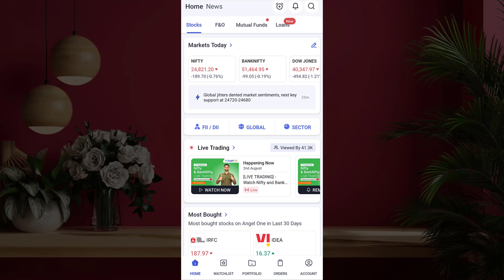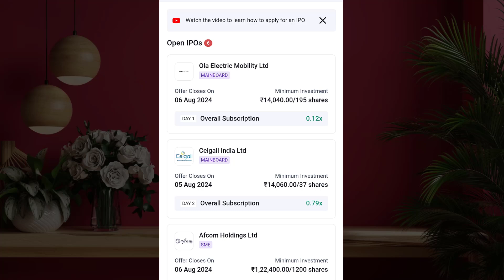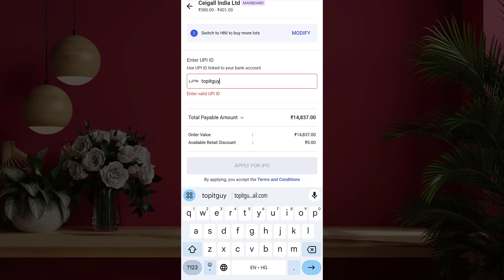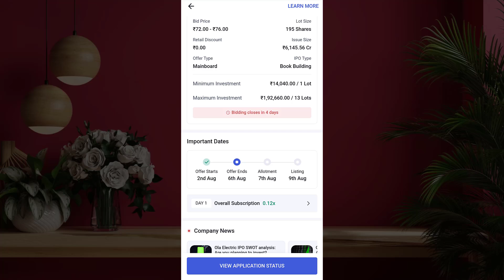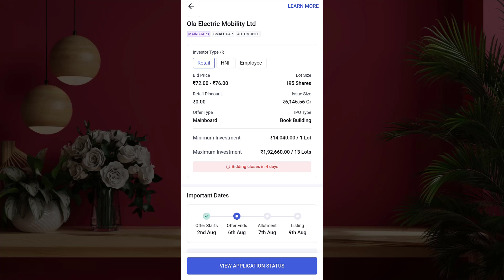Ola Electric Mobility Ke IPO Mein Aise Apply Kare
OLA Electric Mobility Limited ka IPO aa chuka hai. To apply in the IPO please follow this process if you are on Angel One.

If you don't have a trading account, please go here and make one for free:

Open Trading Account For Free with Angel One (Partner Link)

(I may get compensation if you go on to buy something from the links I share in description or anywhere else on my YouTube Channel.)